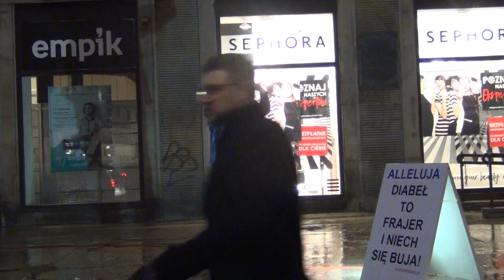KOŚCIÓŁ MOCY-EWANGELIZACJA ULICZNA:Przemysław Więzik(W-wa,10.11.2017)A.A.Cerońscy